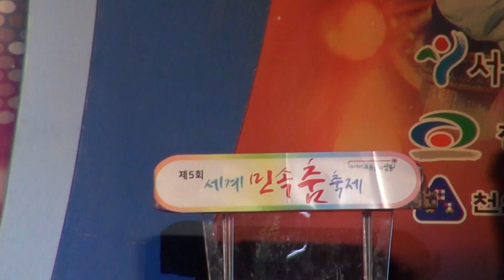세계민속춤축제, 에콰도르 Ecuador, San Juan Andino, Intergracion Andina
성동구민의날기념
왕십리역 광장에서 20190924